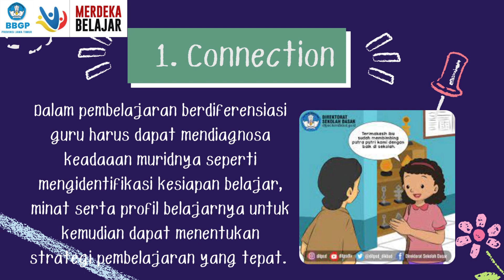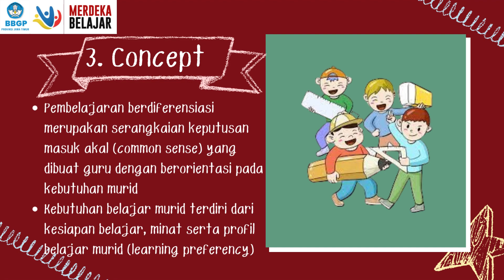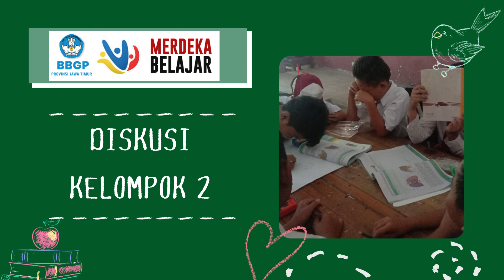JURNAL REFLEKSI DWI MINGGUAN MODUL 2.1